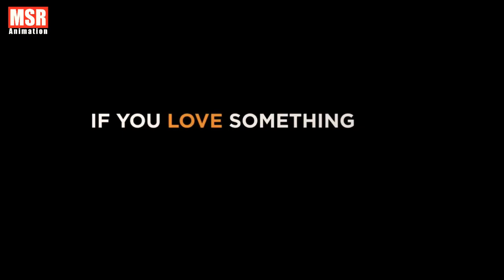Kite and Boy - Animated